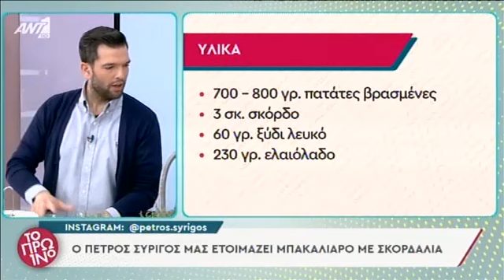Μπακαλιάρος τηγανητός με σκορδαλιά!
ΜΠΑΚΑΛΙΑΡΟΣ ΤΗΓΑΝΗΤΟΣ ΜΕ ΚΟΥΡΚΟΥΤΙ:

🔹500 γρ φιλέτο από παστό μπακαλιάρο
🔹100 γρ. αλεύρι για όλες τις χρήσεις
🔹Ηλιέλαιο για το τηγάνι

Για το κουρκούτι  για μπακαλιάρο:

🔹1 φακελάκι ξηρή μαγιά
🔹1 κ. γ. ζάχαρη
🔹500 γρ. αλεύρι που φουσκώνει μονό του

Τηγανητός μπακαλιάρος με κουρκούτι από μαγιά:

🔹Κόβουμε τον μπακαλιάρο σε 4 κομμάτια.
🔹Ξαλμυρίζουμε τον μπακαλιάρο για τουλάχιστον 6 ώρες αλλάζοντας το νερό κάθε μια ώρα.
🔹Σε ένα μπολ βάζουμε την μαγιά μαζί με τη ζάχαρη και 200 ml νερό, ανακατεύουμε και αφήνουμε για 45 λεπτά μέχρι να ενεργοποιηθεί η μαγιά και να αφρίσει.
🔹Μετά βάζουμε το αλεύρι και σίγα σίγα βάζουμε και το υπόλοιπο νερό.
🔹Το μείγμα μας πρέπει να είναι παχύρευστο.
🔹Σκεπάζουμε με μεμβράνη και το αφήνουμε μέχρι να διπλασιαστεί σε όγκο (περίπου 1μιση ώρα).
🔹Μετά το βάζουμε στο ψυγείο για 2 ώρες πριν το χρησιμοποιήσουμε.
🔹Πρέπει να είναι το κουρκούτι κρύο και το λάδι καυτό για να μην τραβήξει λάδια το κουρκούτι.
🔹Όταν το κουρκούτι είναι έτοιμο, περνάμε τα κομμάτια του μπακαλιάρου από το αλεύρι, βουτάμε στο κουρκούτι και τηγανίζουμε σε ηλιέλαιο στους 180ο C για 3 λεπτά από κάθε πλευρά και μέχρι να πάρουν ένα όμορφο χρυσαφί χρώμα.
🔹Τα κομμάτια του μπακαλιαρου που τα περάσαμε από το κουρκούτι τα βαφτίζουμε στο ηλιέλαιο σίγα και δεν τα πετάμε από μακριά γιατί έτσι θα μας πιτσιλίσουν με το καυτό λαδί
🔹Σερβίρουμε με σκορδαλιά.